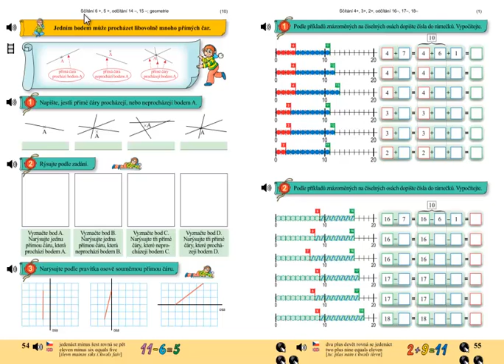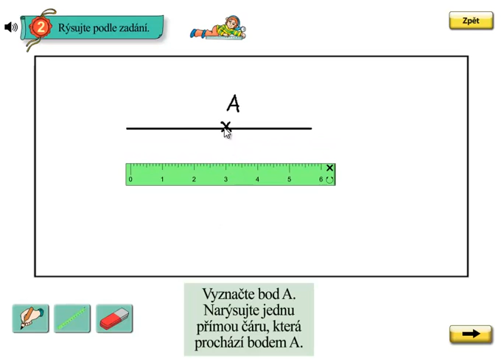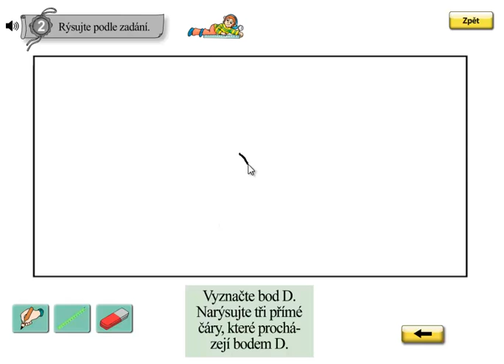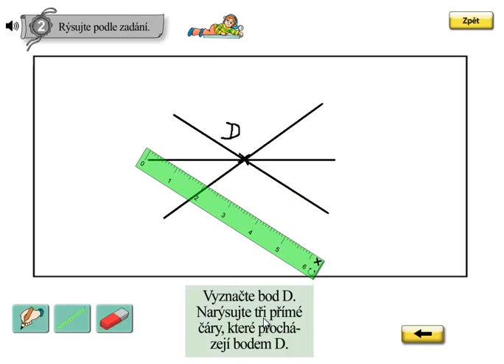Geometrie, bod a přímá čára; Matýskova matematika 4.díl, strana 54, cvičení 2